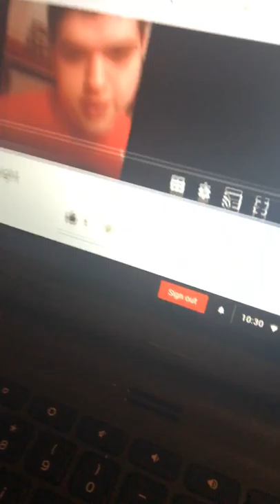Make sure to subscribe